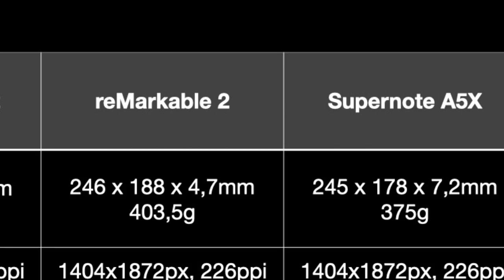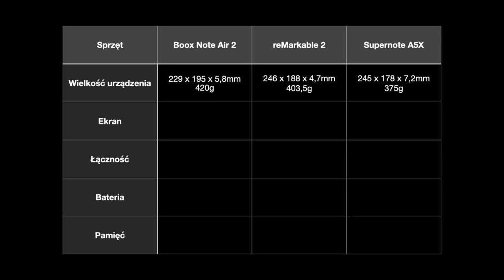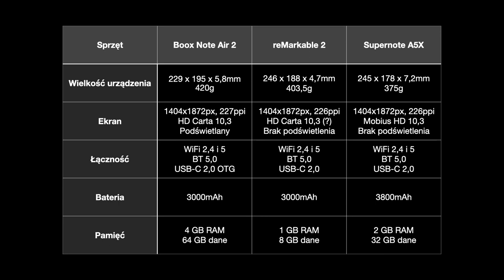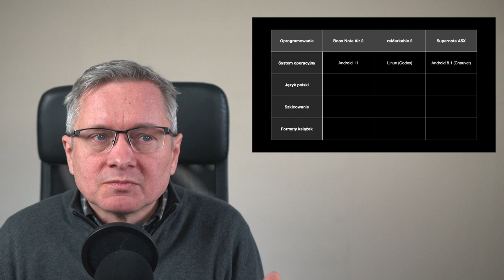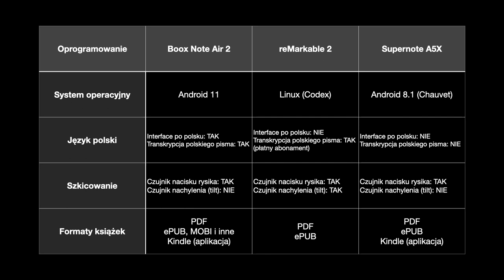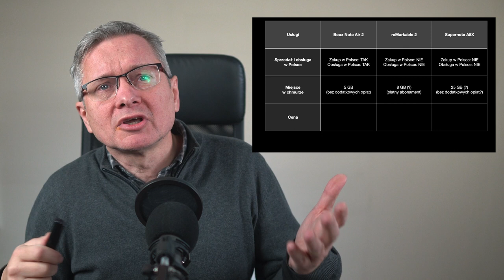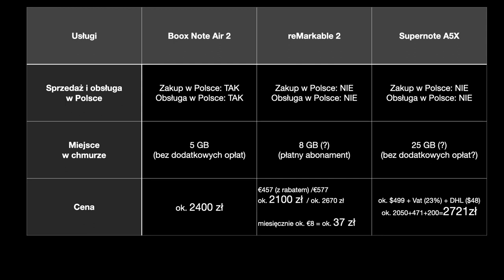Boox Note Air 2, reMarkable 2, Supernote A5X w liczbach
Zrobiłem porównanie parametrów technicznych Boox Note Air 2, reMarkable 2, Supernote A5X tak jak prosiliście.
Samo spojrzenie na liczby nie wystarczy do podjęcia decyzji, ale pewno pomoże.